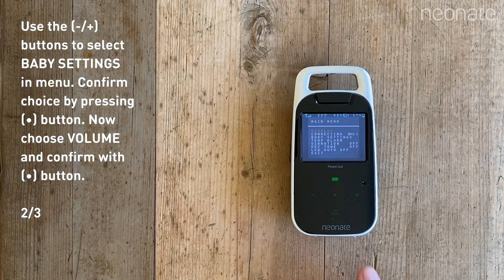How to adjust speaker volume on BC-8000DV baby unit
This video shows how to adjust speaker volume on BC-6500D baby unit. This is relevant when using the talkback function.